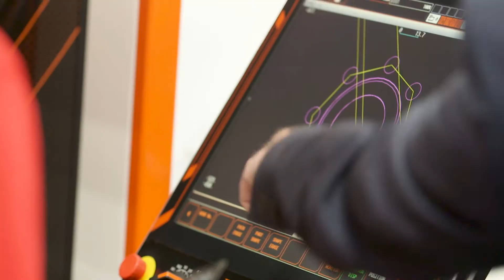German Apprenticeship Program Video